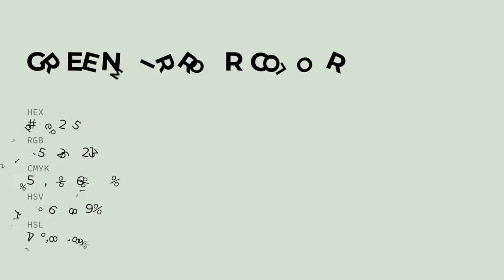Green Mirror color d7e2d5 hex color - Grey color - Warm color d7e2d5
What color is Green Mirror ? d7e2d5 hex color - Grey color - Warm color d7e2d5

Hex d7e2d5 Color Code is also known as Green Mirror color.